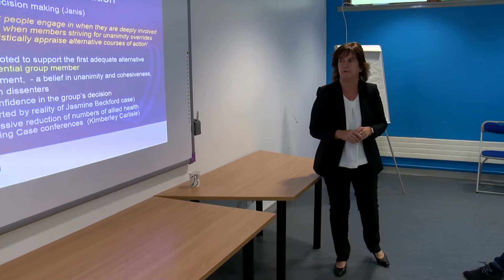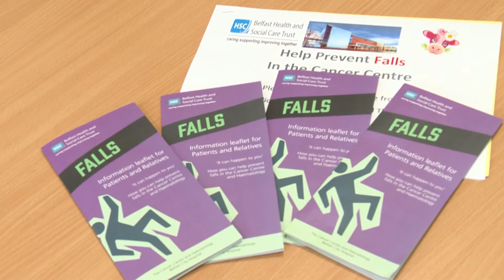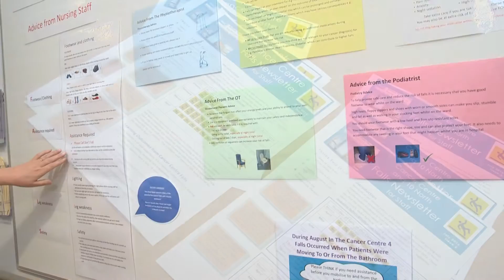Safety and Excellence - Belfast Trust Chairman's Awards 2016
Safety and Excellence Winner at the Belfast Trust Chairman's Awards 2016:
 - Taking the Pressure Off

Find out more about their work in this video.

Belfast Health and Social Care Trust delivers integrated health and social care to 340,000 people in Belfast and part of the Borough of Castlereagh. It also provides specialist services to all of Northern Ireland.